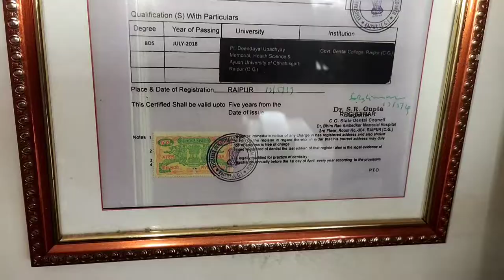1 crore 40Lakh Ghr nahi Mahal hai😲 || Raipurkajoshi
1Crore 40Lakh Ghr nahi mahal hai😲|| Raipurkajoshi

𝚍𝚘𝚜𝚝𝚘𝚗 𝚢𝚎 𝚐𝚑𝚛 𝚔𝚊 𝚗𝚊𝚖𝚎 𝚑𝚊𝚒 𝚖𝚎𝚛𝚎 𝚋𝚑𝚊𝚗𝚓𝚎 𝚔𝚎 𝚗𝚊𝚖𝚎 𝚙𝚎 𝚓𝚘 𝚔𝚒 𝚑𝚊𝚒 𝚢𝚊𝚜𝚑 𝚋𝚑𝚊𝚟𝚊𝚗 𝚒𝚜 𝚐𝚑𝚛 𝚔𝚘 𝚋𝚗𝚗𝚎 𝚖𝚎 1𝚜𝚊𝚕 𝚜𝚎 𝚋𝚑𝚒 𝚓𝚢𝚍𝚊 𝚜𝚊𝚖𝚊𝚢𝚎 𝚕𝚐 𝚐𝚢𝚊 𝚝𝚑𝚊 𝚢𝚎 𝚐𝚑𝚛 𝚖𝚎 𝚝𝚘𝚝𝚊𝚕 7 𝚋𝚕𝚘𝚌𝚔 𝚑𝚊𝚒 𝚏𝚒𝚜𝚛𝚝 𝚖𝚎 𝚑𝚊𝚖𝚊𝚛𝚒 𝚏𝚊𝚖𝚒𝚕𝚢 𝚛𝚊𝚑𝚝𝚒 𝚑𝚊𝚒

𝙳𝚘𝚜𝚝𝚘𝚗 𝚖𝚊𝚒𝚗 𝚊𝚒𝚜𝚒 𝚑𝚒 𝙷𝚘𝚖𝚎 𝚝𝚘𝚞𝚛 𝚔𝚊𝚛𝚊𝚝𝚎 𝚛𝚊𝚑𝚝𝚊 𝚑𝚞 𝚊𝚐𝚊𝚛 𝚢𝚎 𝚟𝚒𝚍𝚎𝚘 𝚊𝚙𝚔𝚘 𝚊𝚌𝚑𝚑𝚒 𝚕𝚐𝚒 𝚝𝚘𝚑𝚑 𝚂𝚞𝚋𝚜𝚌𝚛𝚒𝚋𝚎 𝚔𝚛𝚕𝚘 𝚊𝚒𝚜𝚒 𝚑𝚒 𝚒𝚍𝚒𝚊𝚜𝚑 𝚊𝚞𝚛 𝚊𝚐𝚊𝚛 𝚊𝚊𝚙 𝚊𝚓 𝚔𝚎 𝚍𝚊𝚝𝚎 𝚗𝚎 𝚐𝚑𝚛 𝚋𝚊𝚗𝚊𝚗𝚊 𝚌𝚑𝚊𝚑𝚝𝚎 𝚑𝚊𝚒 𝚝𝚘𝚑 𝚊𝚙𝚔𝚎 𝚕𝚒𝚢𝚎 𝚢𝚎 𝚖𝚎𝚛𝚒 𝚜𝚊𝚛𝚒 𝚟𝚒𝚍𝚎𝚘𝚜 𝚏𝚊𝚢𝚎𝚍𝚎 𝚖𝚊𝚗𝚍 𝚑𝚘 𝚜𝚊𝚔𝚝𝚒 𝚑𝚊𝚒

𝚃𝚑𝚊𝚗𝚔𝚒𝚗𝚐 𝚢𝚘𝚞 𝚔𝚎𝚎𝚙 𝚜𝚞𝚙𝚙𝚘𝚛𝚝 𝚖𝚎⚡

𝚝𝚑𝚒𝚜 𝚒𝚜 𝚅𝚒𝚓𝚊𝚢 𝚙𝚛𝚊𝚔𝚊𝚜𝚑 𝚓𝚘𝚜𝚑𝚒 ✔︎